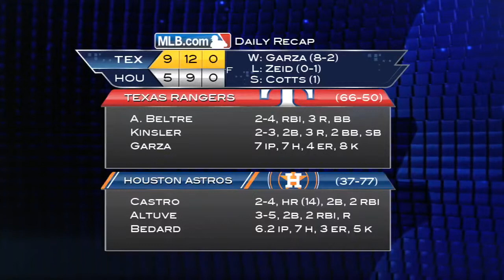8/9/13 CG: TEX@HOU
8/9/13 Condensed Game: TEX@HOU